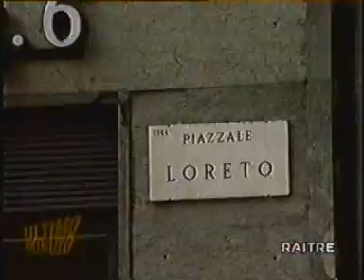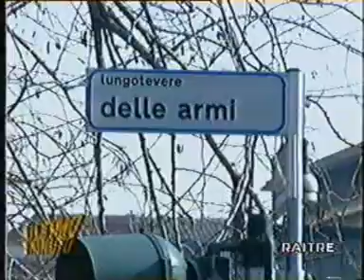candid camera il lavavetri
l'attore renzo sinacori si finge lavavetri per 3 giorni a milano roma e napoli... guardate le differenze..